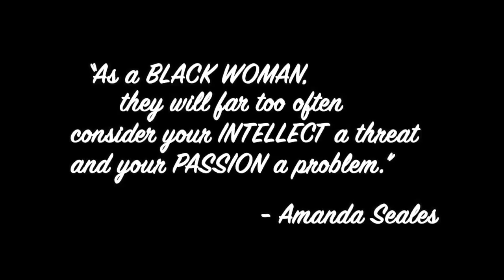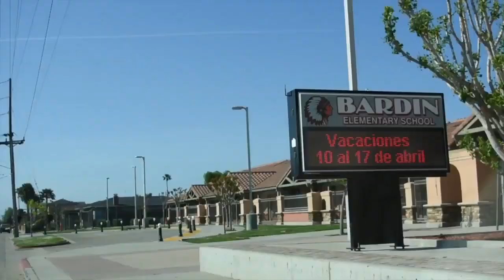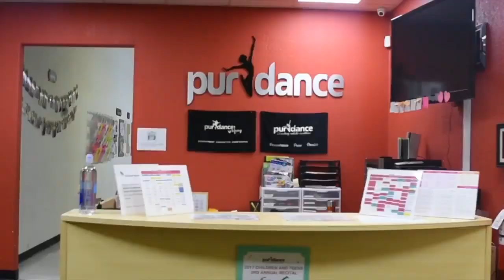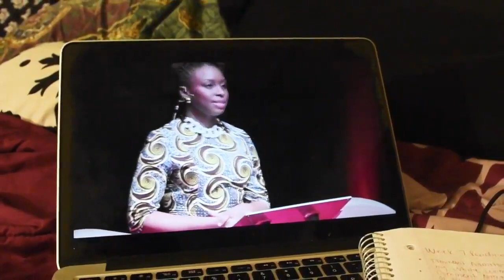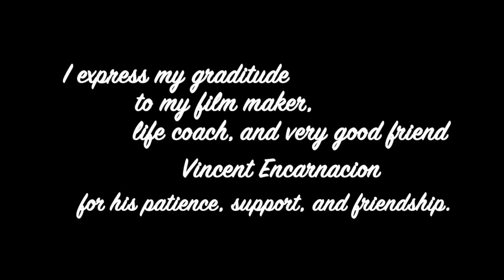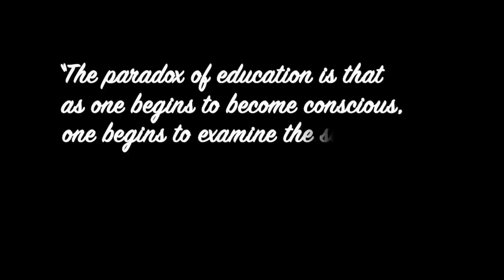Black Feminist Thought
(BACKGROUND)

As an undergraduate Black Studies Major and Applied Psychology Minor at the University of California Santa Barbara, I took the initiative to encapsulate my individual experience using a Black Feminist Thought Framework.  Facilitated by Dr. Ingrid Banks, my professor introduced an array of discussions/texts about black women’s experiences around the world, particularly in the US. Black Feminist Thought Coined by Patricia Hill Collins, is a framework grounded in centering Black Women’s experiences, issues, and emphasizes the need for black women to forge their OWN self definition. In this course, I’ve examined numerous texts that shaped the intention behind the video that focuses on my experience, but similarly Black Women’s expediences within the world of entertainment. This course opened my eyes to the ways in which Black Feminist Thought Scholars  such as Audre Lord, Patricia Hill Collins, Kimberlè Crenshaw, Mark Anthony Neal, Kimala Price etc. interventions continue to challenge the fields of mainstream feminism and Black/African American Studies. Important to note, Black Feminist Thought Theory dates back to the 19th century, with Sojourner Truth challenging mainstream white feminism that refuted to incorporate inter-sectional identity politics. It is my intent to capture my most intimate feelings/ thoughts about the center role in Jaylen's piece for Syndicate's set at Evolution Dance Competition in 2016.  Being afforded the opportunity to earn higher education has allowed me to gain  a set of skills to identify and challenge systems that are aimed to us feel powerless. Those of us that are afraid of confrontation, since creating this documentary I’ve come to understand the value of setting clear boundaries in personal and professional relationships, awareness of the content I attach my name/body/brand to, and forgiving others and myself for simply not knowing any better.

(FOCUS)

In this documentary I am critiquing the practices embedded in American Society, one that is both racist and sexist (amongst many other things.)  It was essential to capture the dialogue between a former team mate/director  of mine to address not only how African American (“Black”) Women are viewed in society, but in Hip-Hop music that drives movement within the Urban Dance community.
Everyone must do more to be aware of the type of energy/space they are creating, especially in positions of power,influence, and dominance.  My documentary aims to open the dialogue about Sexual Harassment, specifically in the Urban Dance community. Though my documentary I encourage my students, teammates, colleagues, to think critically and respect everyone’s minds, body, soul, spirit. BLACK FEMINIST THOUGHT is my TRUTH. Sharing my TRUTH is my PURPOSE. Enjoy. Special Thank you to Vincent Paul Encarnacion for Co-Directing/Filming/Editing bringing my story to life. You are appreciated.